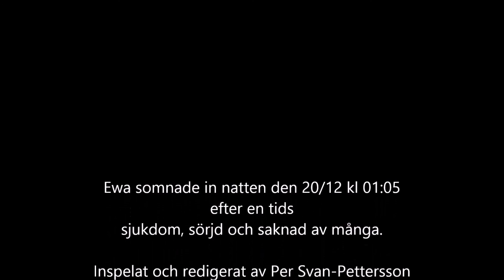EWA 1953-2015 R.I.P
Min syster Ewa avled i December 2015 efter en tids sjukdom.